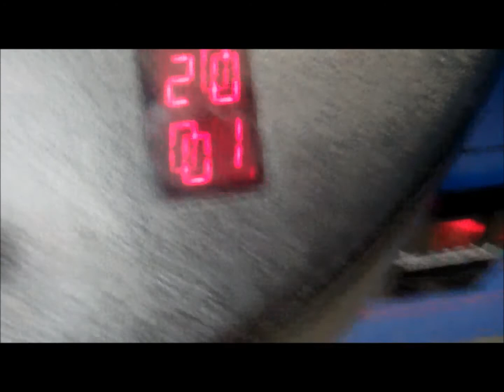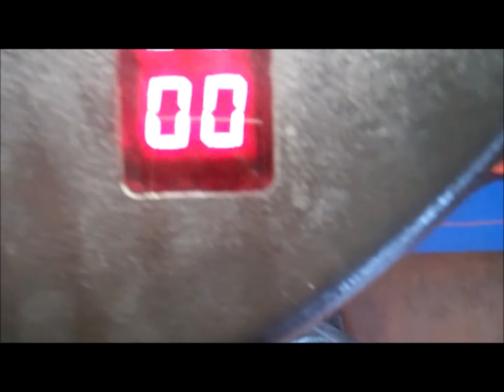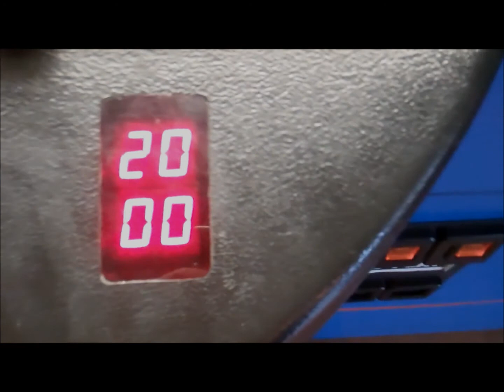Claws*Vegas: S2E41- Clawing Before The Storm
In episode 41 of Claws*Vegas, I head to the Walmart in Woonsocket, before a snow storm is about to hit Rhode Island. I am playing the Toy Shoppe to see if I can come out with some prizes, knowing I have a limited amount of cash on me. In this episode, you have got to watch till' the end to see something completely amazing. Find out what, right now on Claws*Vegas!

The song that is used in the new intro and outro is called Whisper In My Ear. It is by my cousin's band The Flightless Birds. I do have permission to use the song for commercial use.